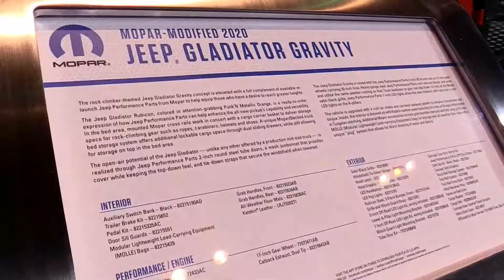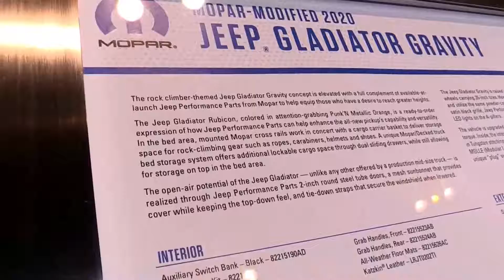Jeep Gladiator Gravity Mopar - Special Modified Interior and Exterior Lookaround 2020